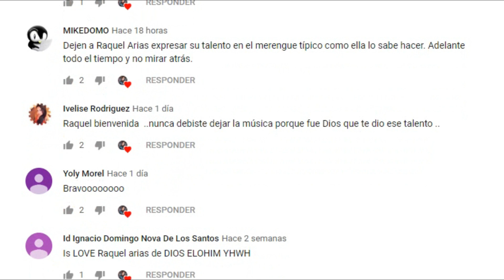Raquel Arias deja música cristiana y vuelve a cantarle al mundo!!!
La famosa merenguera Raquel Arias salió de la música cristiana para volver a sus raíces en la música secular, una muestra de eso es que en la ciudad de Santiago hay vallas publicitarias y lugares vendiendo boletas para su regreso, pautado para el 17 de agosto en el centro de diversión Monte Bar.